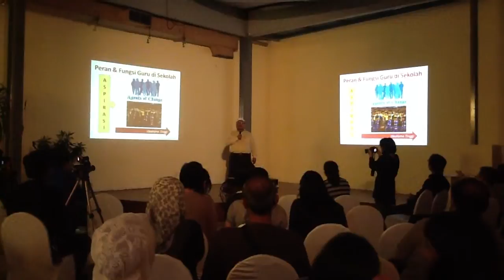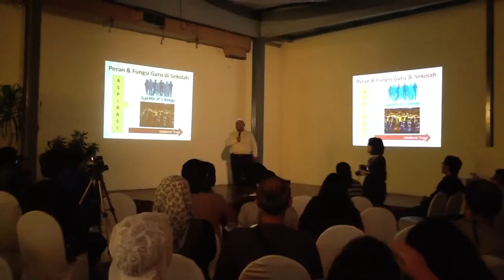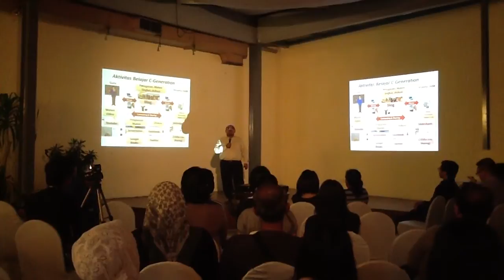Wijaya Kusumah (Omjay) - Pecha Kucha Jakarta, February 2013